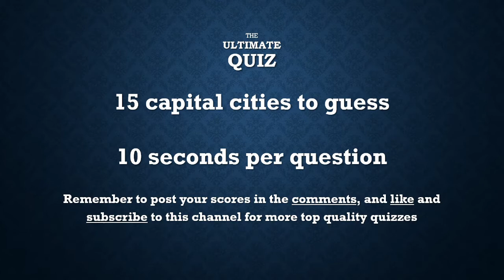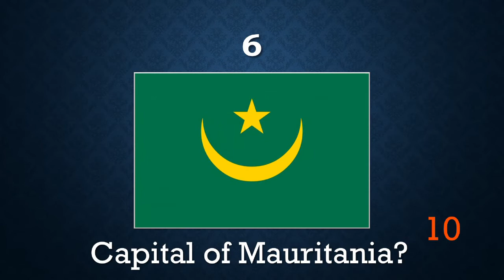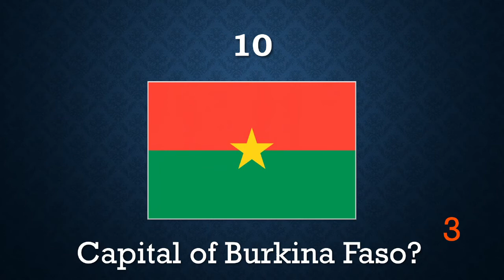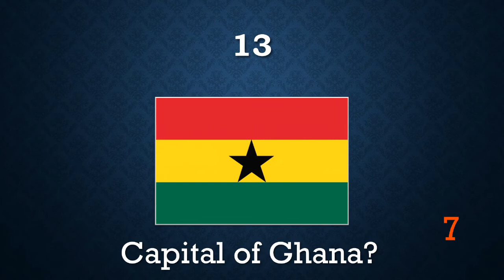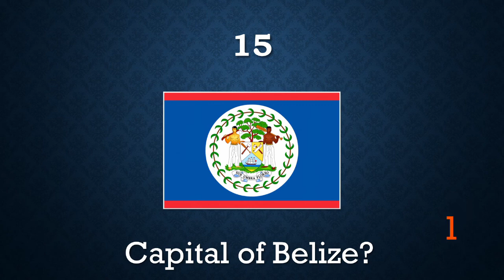Ultimate Capital Cities Quiz | Really Hard #2 | Virtual Pub Quiz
The Ultimate Capital Cities Quiz - Really Hard #2. It's getting tricky now! How well do you know the Capital Cities of the world? Challenge your friends and family to find out who's the smartest.

Check the Channel for more Ultimate Capital Cities Quizzes!